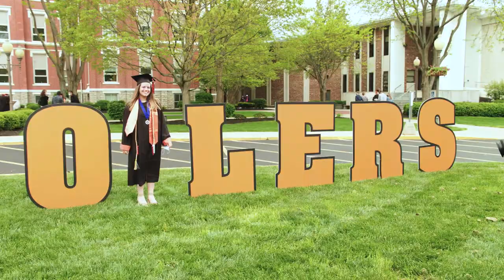Can you see yourself at Findlay? | University of Findlay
Here are some awesome moments we captured here at University of Findlay. We want to see you on campus! We cultivate the potential within each student through academic excellence, transformative experiences and a supportive community.